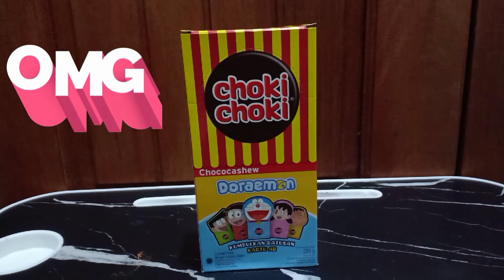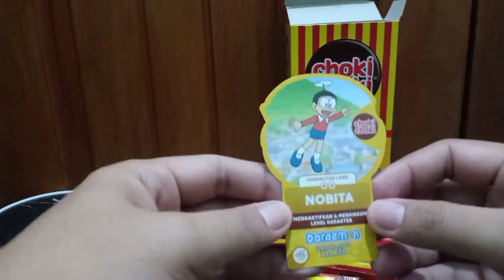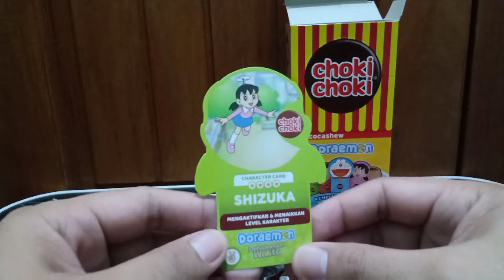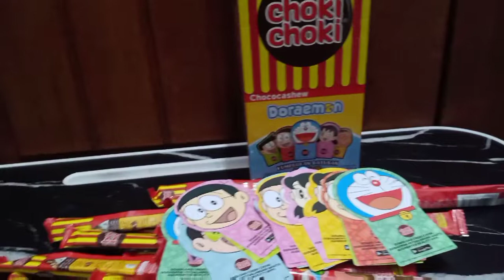UNBOXING CHOKI CHOKI KARTU DORAEMON..⁉️🐈🌻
Seerrruuu teman..💯🌿😀